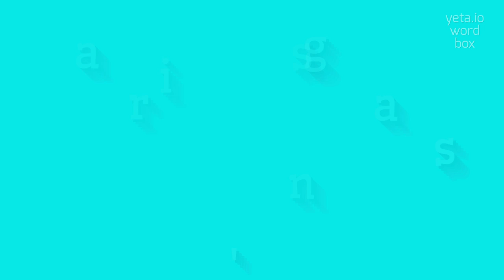How to say "srinagar's"! (High Quality Voices)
Watch in this video how to say and pronounce "srinagar's"!